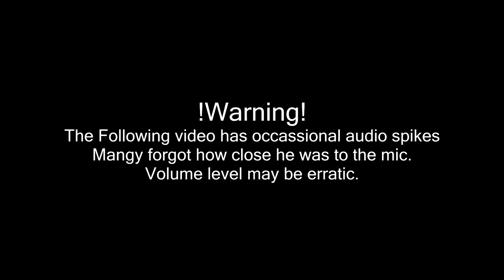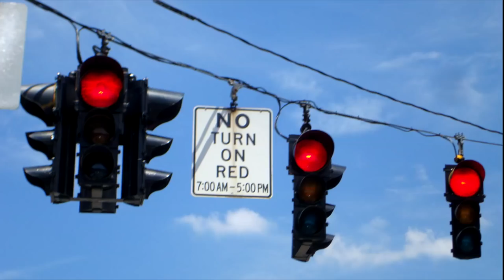Furries Lost in Translation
Kailan doesn't have a fursuit so he provided me with a couple of headshots to painstakingly track on my video editor.

Welcome to this fun cultural discovery of everyday word differences. Though we all might be speaking English, things get their own common names depending where you're from!
Fortunately I have wonderful friends who I could tease into telling all about their country's way of speaking.